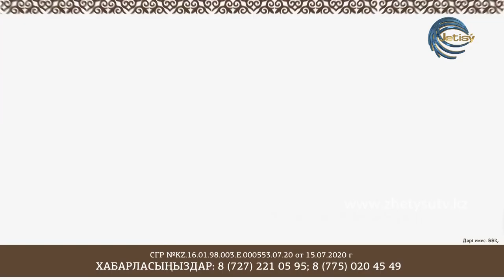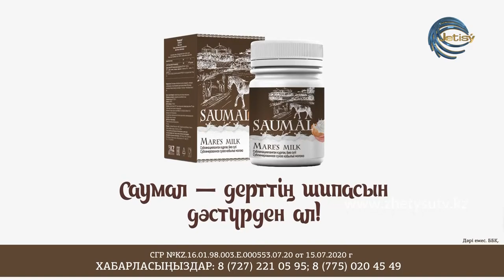СЫРАЛҒЫ - ГҮЛ-ҒҰМЫР\ ГҮЛНАЗ БОЛҒАНБАЙҚЫЗЫ-ЖАЗИРА САПАРЖАНҚЫЗЫ (06.01.21)